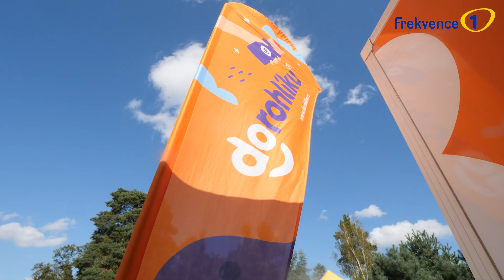Marta Jandová v kempu Stříbrný rybník (Radiokemp Frekvence 1) 2024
Chcete zažít léto plné hudby a zábavy? Frekvence 1 již posedmé vyráží za vámi! Během léta se setkáme v sedmi kempech napříč Českou republikou. Potkáte se osobně s moderátory, stanete se součástí živého vysílání, užijete si odpoledne plné her a celý den zakončí velkolepý koncert.

Tak dorazte za námi a užijte si léto plné zábavy! Těšíme se vás!

10.7. – Camping Rožnov pod Radhoštěm – Michal Hrůza
17.7. – Kemp Vážka Varvažov u Písku – O5 a Radeček
24.7. – Autokemp Osek u Duchcova – Xindl X
31.7. – Camping Lipno Modřín – Tomáš Matonoha
7.8. – Camping Vranovská pláž – Tomáš Klus
14.8. – Koupaliště a kemp Podbořany – Vojtěch DYK
21.8. – Kemp Stříbrný rybník – Marta Jandová